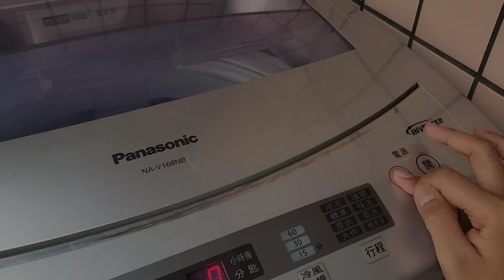BELI NASI PADANG GRATIS MIE AYAM !? Ini Reaksi Majikan Lihat PRTNYA pakai lipstick 🤣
Kalau memang takdirmu, akan tiba kepadamu dan menjadi milikmu walau kondisimu adalah berada di titik nadir kelemahanmu.”

matur suwun mbak susie
matur suwun mbak sum pojok joyo

alhamdulillah mie Ayam menu ku harii ini
gratis pisannn

sarangheyo
gumawoyo